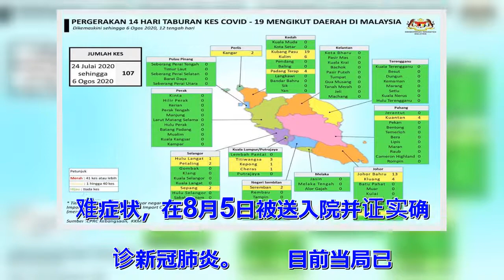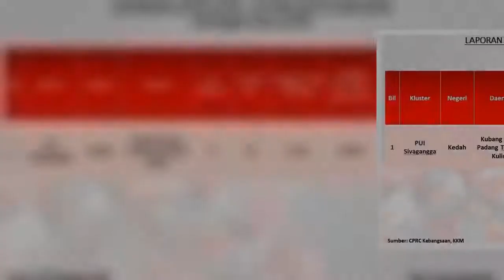吉打居林一家5口开心出游，结果统统确诊新冠肺炎⚡卫生部：感染源头调查中！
大马目前最最最严重的感染群——
Sivagangga，今日再再再一
次爆发！  卫生总监拿督诺希山在今
日的记者会中对于该感染群，再带来坏
消息，Sivagangga感染群单
日暴增6宗确诊病例，其中5人是家人
关系！  诺希山表示，今日新增的6
宗确诊全是二代感染；其中1名病患（
第9032号病患）是曾光顾该店的食
客近亲，他在8月2日开始出现呼吸困
难症状，在8月5日被送入院并证实确
诊新冠肺炎。      目前当局已
经检验其家人，新冠检测结果尚未出炉
。    另5宗病患，分别是第90
33宗、第9034宗、第9035宗
、第9036宗、第9037宗病患，
都是来自吉打居林的一家人。他们曾一
起到访吉打，现被卫生部列为“针对性
加强目标行动管制令区”（TEMCO
）的地区，目前感染源头仍在调查中。
    被实施针对性强化行动管制令
的4个甘榜分别是甘榜乌鲁（Kamp
ung Ulu），甘榜古邦巴拉斯（
Kampung Kubang Pa
las）、甘榜巴东色乃（Kampu
ng Padang Sanai）和
甘榜巴东珍得莱（Kampung P
adang Chenderai）。
  截至目前，卫生部已经筛查2,3
51人，30人确诊，1,617人阴
性，704仍在等待检验结果。
 欲查看更多关于新冠肺炎疫情新闻，
可以点击此链接。